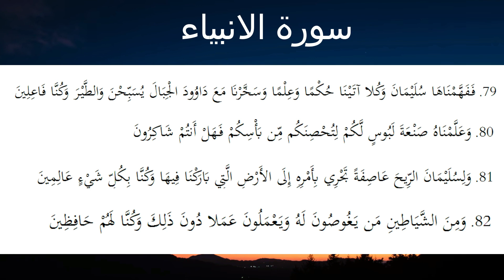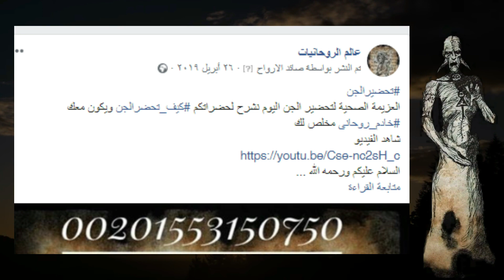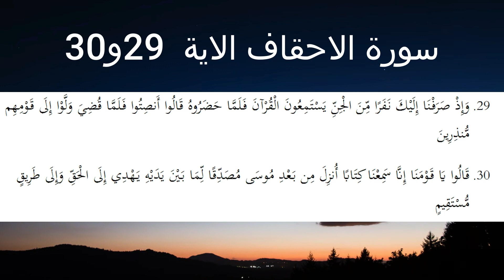تسخير الجان في خدمة الانسان